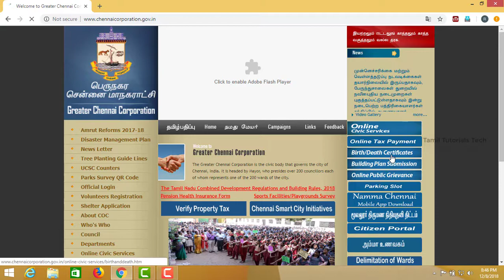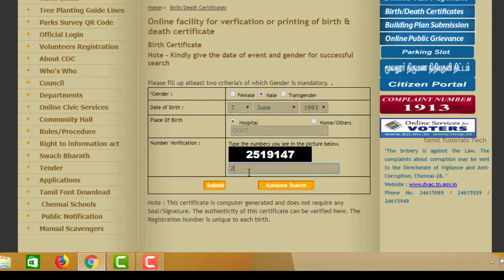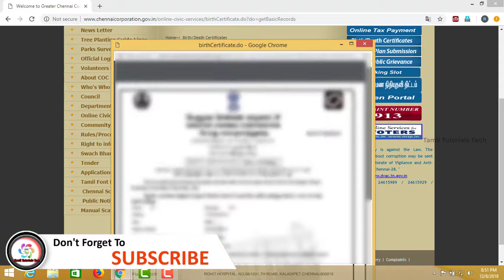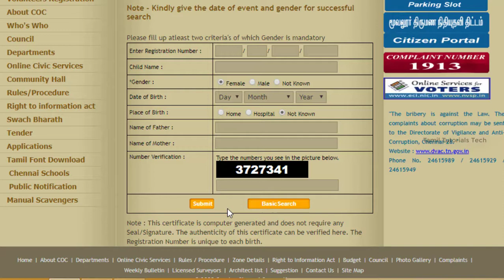How to Download Birth Certificate online | தமிழ்நாடு | Tamil Tutorials Tech – தமிழ்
Hi friends this video used to download and print Birth Certificate on chennaicorporation.gov.in website.

Steps:

1 Go to chennaicorporation.gov.in
2 Select Birth and death certificate
3 Select Birth certificate
4 Enter details
5 Enter security code
6 And get the printout